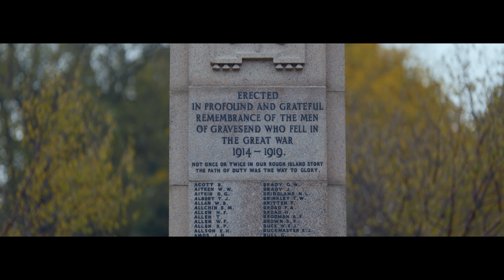Gravesham remembers 2020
Honouring the fallen of Gravesham